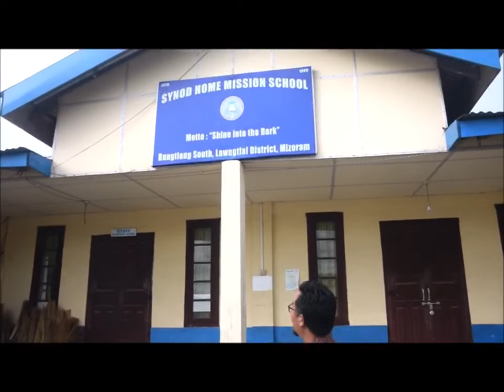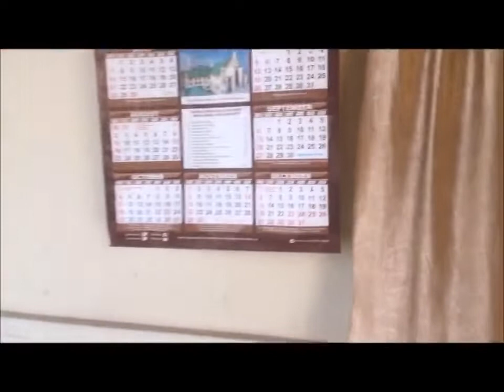Synod Mission Compound Bungtlang South